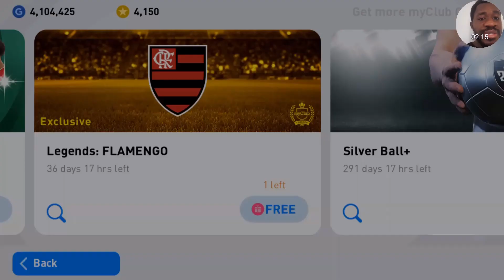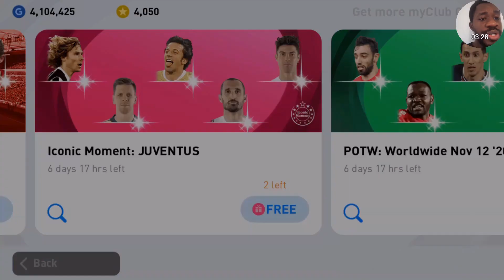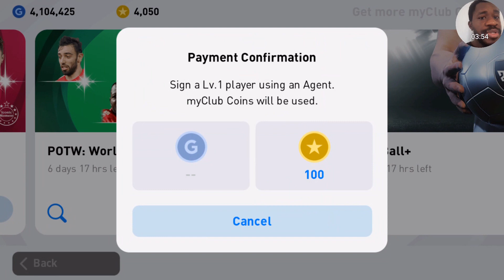Flamengo + Iconic Moment Juventus + POTW Pack Opening In PES 2021 Mobile